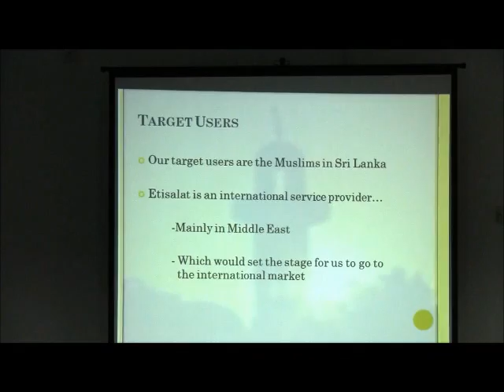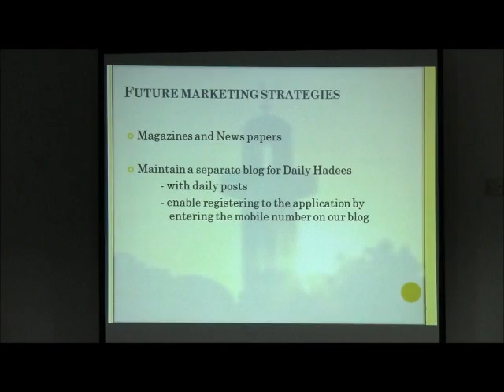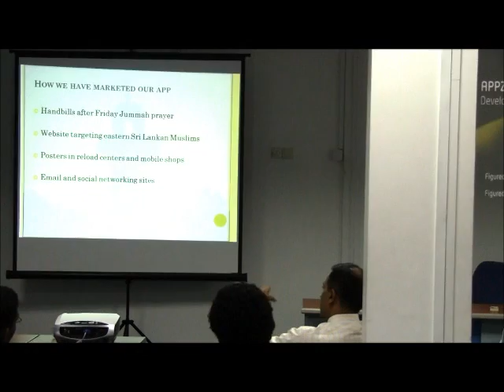Suhail Jamaldeen Presenting about Daily Hadees App at AppZone Developer Networking Event